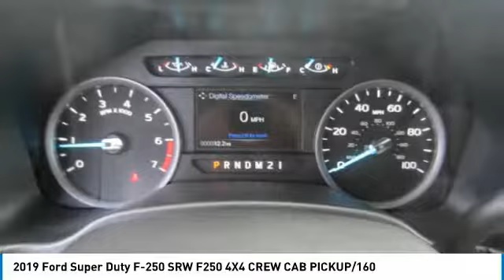2019 Ford Super Duty F-250 SRW 9T0038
2019 FORD SUPER DUTY F-250 SRW Melbourne, FL
Stock# 9T0038

Kelly Ford
776 Magnolia Ave

This Ford Super Duty F-250 SRW has a durable Regular Unleaded V-8 6.2 L/379 engine powering this Automatic transmission.

* This Ford Super Duty F-250 SRW is a Bargain with These Options *
FX4 OFF-ROAD PACKAGE -inc: Unique FX4 Off-Road Box Decal, Off-Road Specifically Tuned Shock Absorbers, front/rear, Hill Descent Control, Transfer Case & Fuel Tank Skid Plates , UPFITTER SWITCHES (6) -inc: Located in overhead console, Extra Heavy-Duty 200 Amp Alternator, TRANSMISSION: TORQSHIFT-G 6-SPD AUTO W/SELECTSHIFT (STD), REAR CHMSL CAMERA -inc: Display in center stack screen, LED Center High-Mounted Stop Lamp (CHMSL) w/cargo light and rear video camera, ENGINE: 6.2L 2-VALVE SOHC EFI NA V8 FLEX-FUEL -inc: Flex-Fuel badge on fleet orders only (STD), ELECTRONIC-LOCKING W/3.73 AXLE RATIO, BLUE JEANS METALLIC, Urethane Gear Shift Knob, Underhood And Pickup Cargo Box Lights, Trip Computer.

Test drive this must-see, must-drive, must-own beauty today at Kelly Ford, 776 Magnolia Ave, Melbourne, FL 32935.